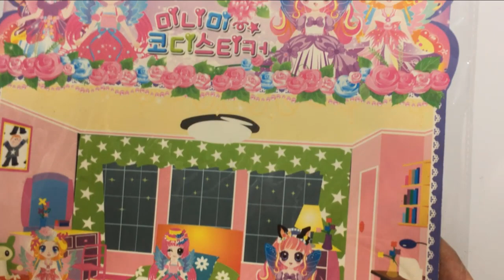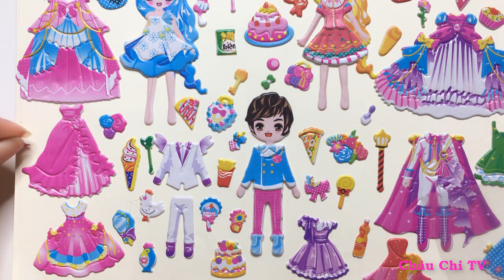💖 Dán bộ hình dán công chúa và hoàng tử 💖 Paste the princess and prince sticker set 💖